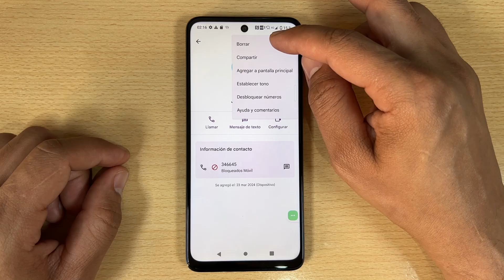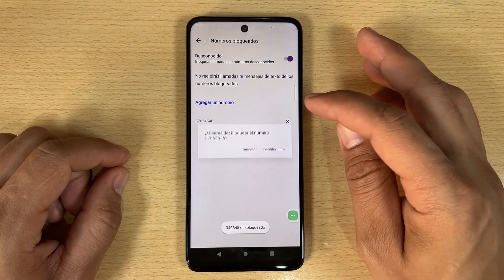Como Borrar y Bloquear Contacto en Motorola Moto G84